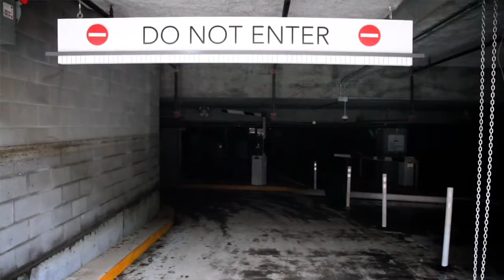Nashville Pinnacle Building Testimonial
A testimonial from Kevin Hagan, the Senior Property Manager of the Pinnacle Financial Building at Symphony Place during the May 2010 floods in Nashville, TN.  SERVPRO® Disaster Recovery Team.  Ready for Whatever Happens®.